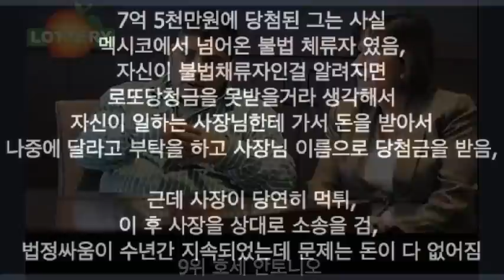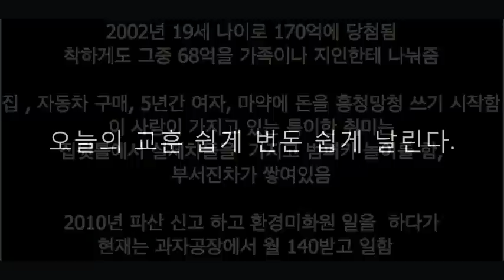몰락한 로또 당첨자들 TOP10